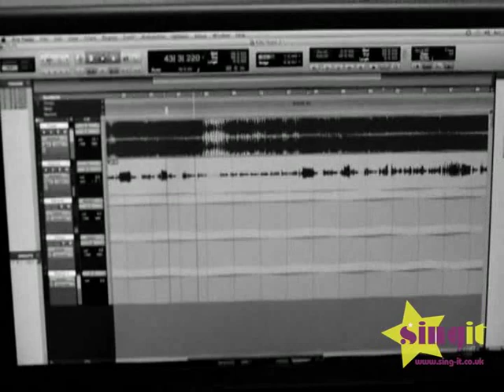Russian Roulette cover by Georgia Davies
Georgia Davies singing Russion Roulette by Rhianna.
Georgia recorded this song as part of her Superstar Gold SInger Experience